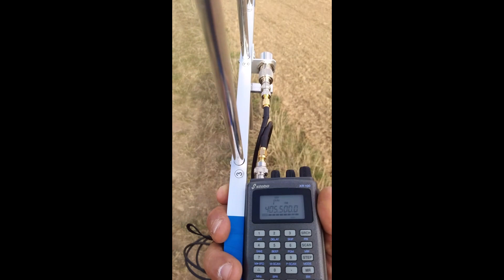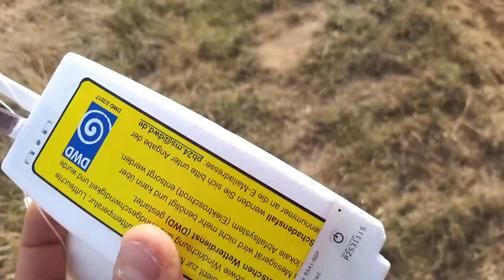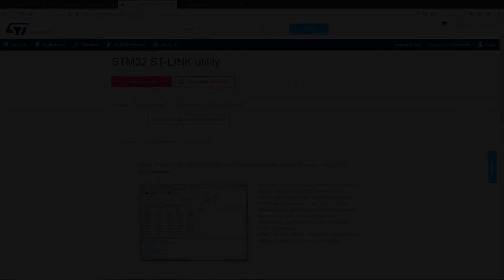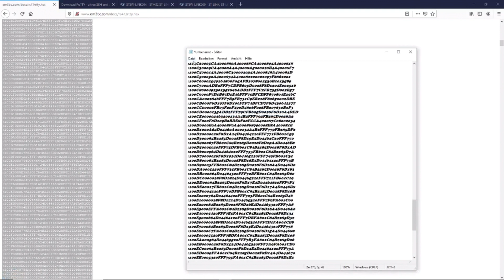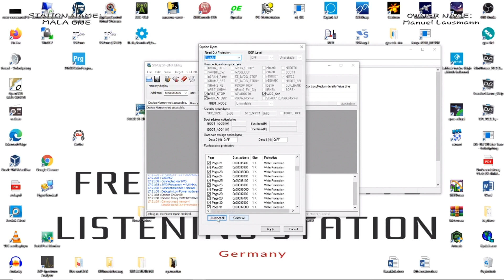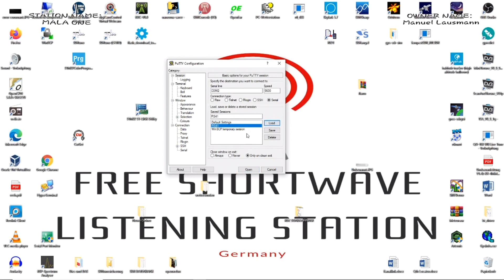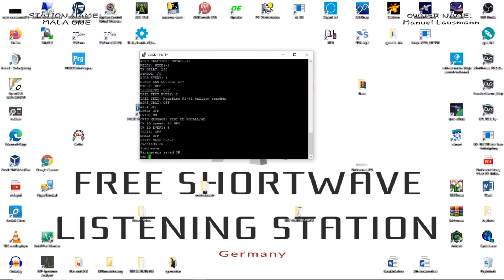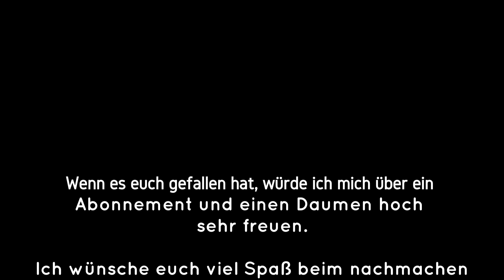Wettersonde finden und umprogrammieren zu einer CW, RTTY oder APRS Bake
Find and reprogram weather probe to a CW, RTTY or APRS beacon
Links:

ST-LINK STICK:

TTL to USB Converter: